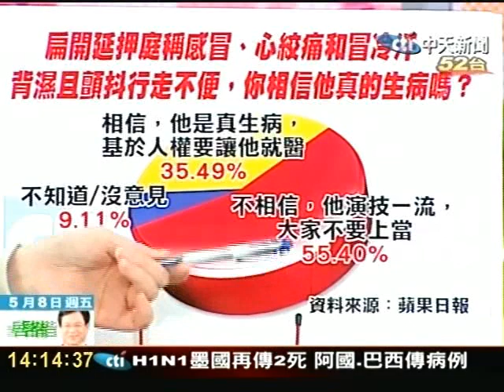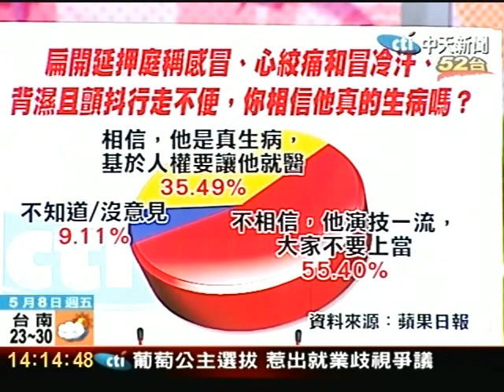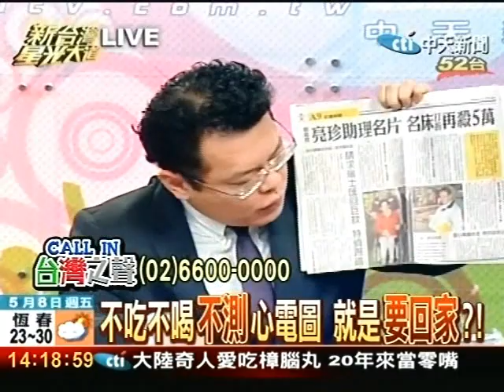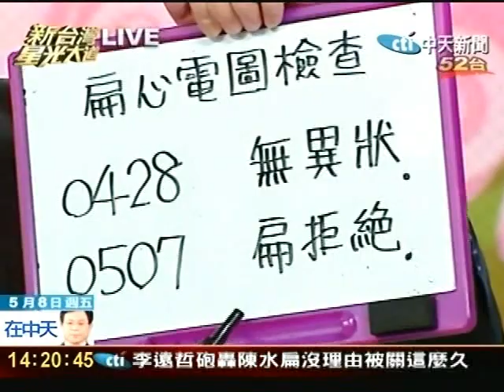李遠哲羅文嘉 今天才談是非不會太晚？